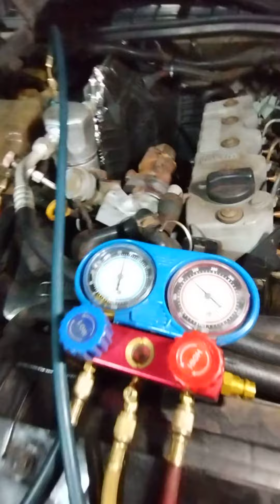Ressuscitando arcondicionadoautomotivo s10 😁😁💥💥🔥😂